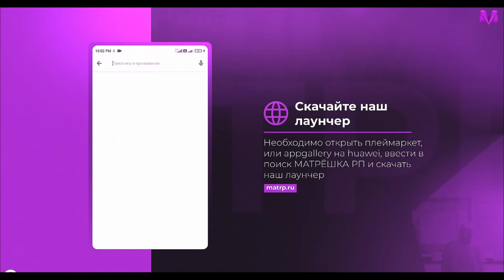Завод по добыче СЕРЫ сделал меня самым богатым на сервере в Rust Раст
Зашёл на вайп чтобы стать Серный МАГНАТ! с помощью серного карьера стал самым богатым на сервере в Rust Раст
Всем привет меня зовут слипер и я играю в раст очень давно. Наиграл много часов на классике и понял что это не мое , читеры и кланы , это больно. Теперь играю в свое удовольствие делаю фермы , выживание, строю дом и устраиваю рейд разных соседей. rust мне по душе , а как вам?

Rust или Раст это игра про выживание в открытом мире.
В Rust игроки оказываются посреди огромной, случайно генерирующейся карты, и принимаются бороться за свое выживание.

Помимо перестрелок, сражений с другими игроками, в Rust также есть и строительство. Это один из основных элементов геймплея - игроки должны строить себе убежища, а уж как они будут выглядеть, зависит исключительно от их фантазии. Никто не мешает построить огромный замок, или, напротив, ограничиться небольшим неприметным бункером - главное, чтобы хватило ресурсов, и что бы никто не забрал у вас то что вы там храните.

Раст выживание
Раст/Rust
Rust выживание
Выживание в Раст
Выживание в Rust
Багом лутаю КОСМОДРОМ без карточек в Rust Раст
Серный МАГНАТ! с помощью серного карьера стал самым богатым на сервере в Rust Раст
Серный КАРЬЕР сделал меня самым богатым на сервере в Rust Раст